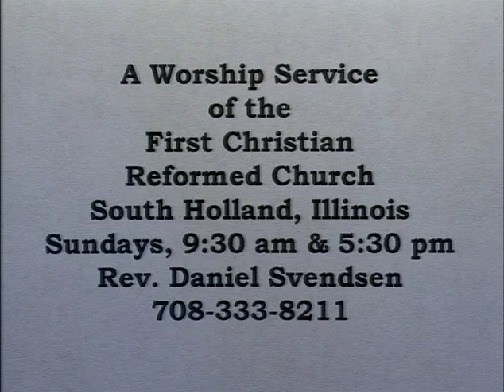Morning Service February 11 2018